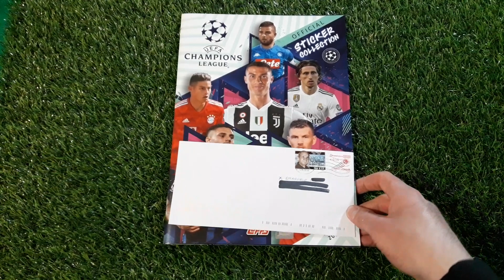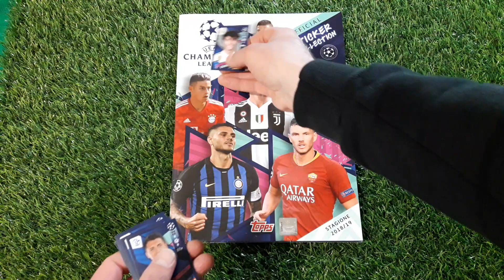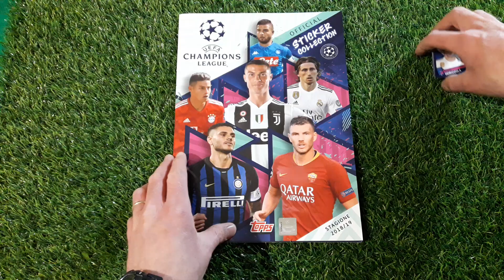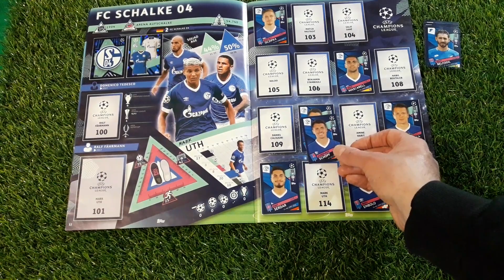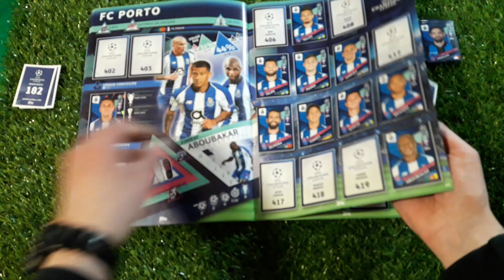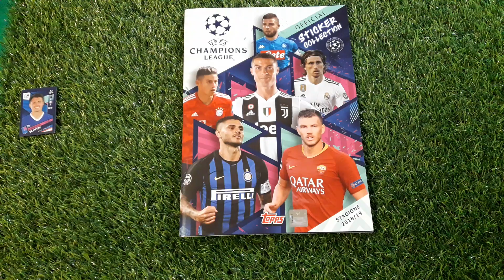Ce l'ho mi manca figurine calciatori Champions League 2018 2019 della TOPPS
LELEKING